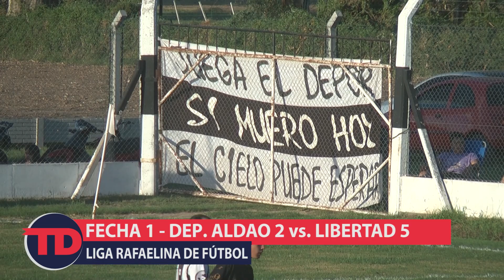LRF | F1 | Dep. Aldao 2 vs. Libertad 5